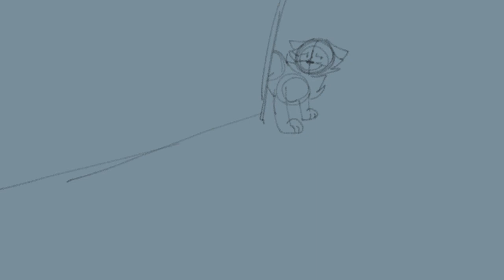I Like Your Funny Words Magic Man [Gift]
I still need to read half the fics you gave me

Gift for Scarlet 👀